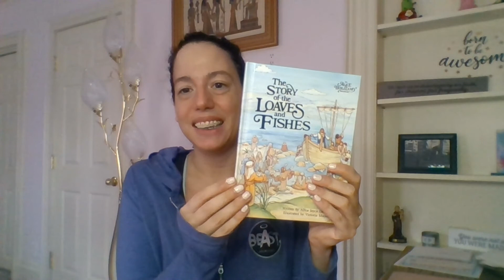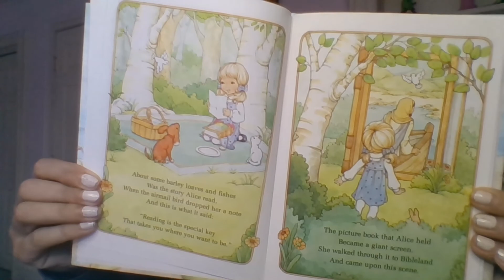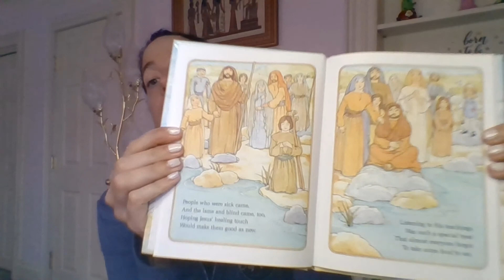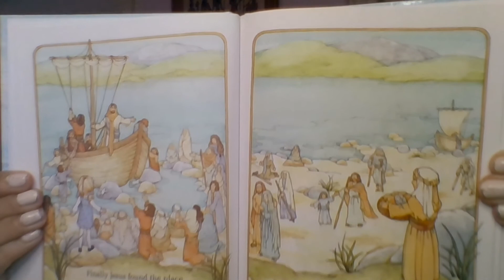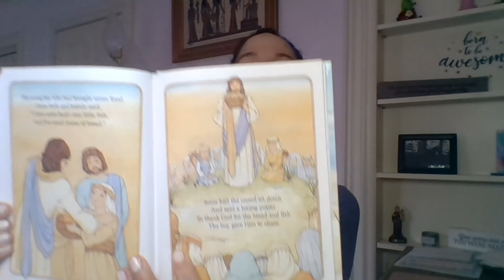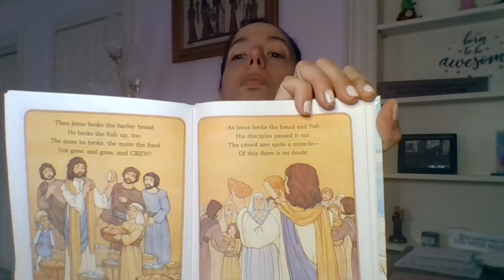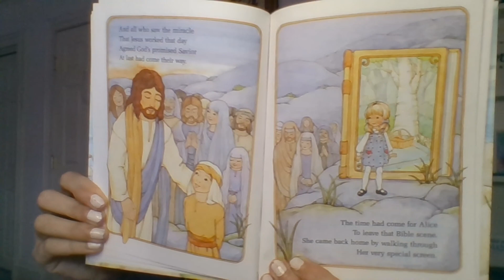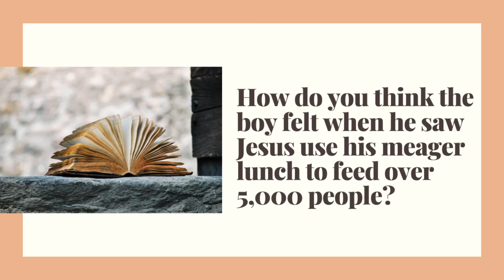Bible Story Time: Loaves and Fishes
Jesus did amazing things when he was on Earth! Come with us as we hear the story of how a young boy helped Jesus by sharing, described in the New Testament.

The Story of the Loaves and Fishes
Written by Alice Joyce Davidson
Designed by Victoria Marshall